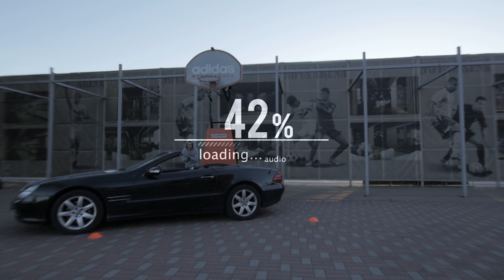One of the Best Eropean Dunkers 2017?? Shaldunk showing his best dunks 2017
Shal (@shaldunk) showing his best shape in his dunking career in 2017
Big thanks for Igor Trambovkin for editing and for filming.